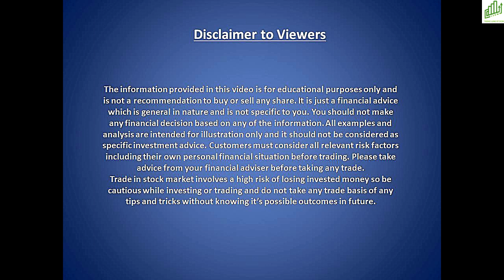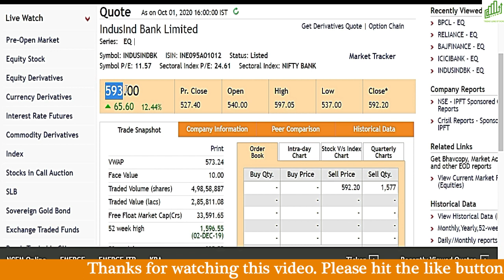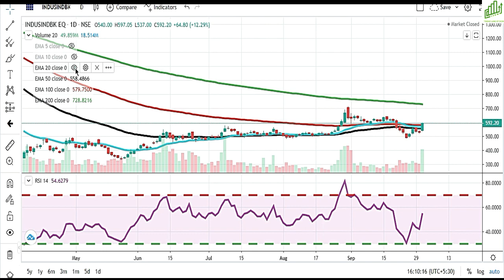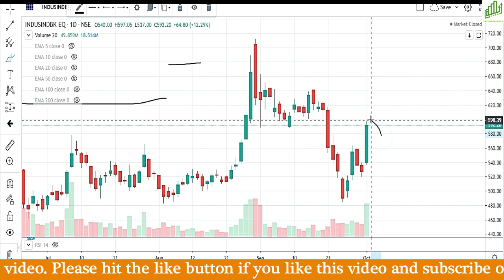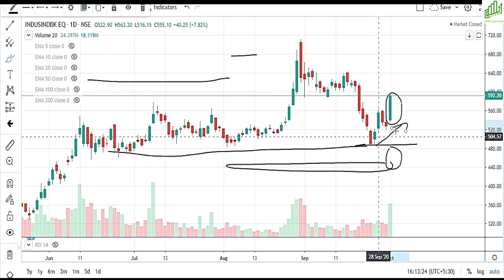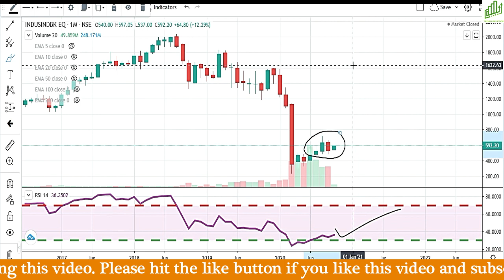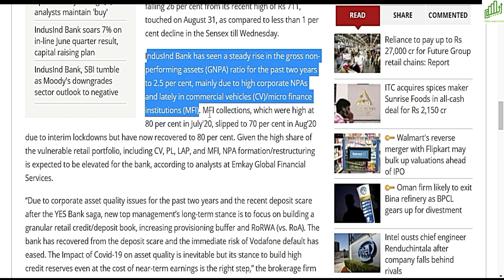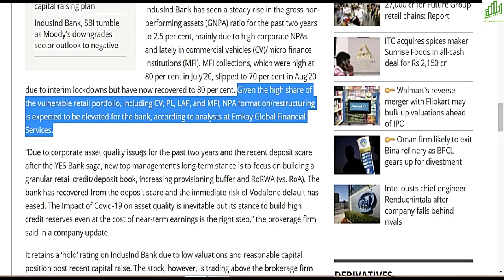INDUSIND BANK SHARE LATEST NEWS I INDUSIND BANK PRICE NEWS TODAY I INDUSIND BANK SHARE PRICE TARGET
Hello traders,

NIFTY का TOP GAINER
SHARE में 13% की शानदार तेज़ी
INDUSIND BANK PRICE NEWS TODAY